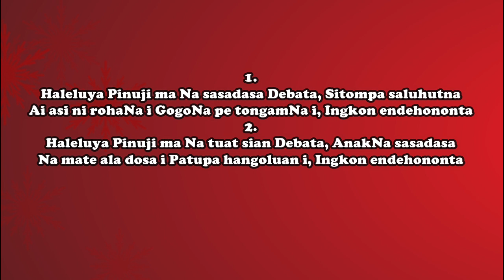BE 110 Haleluya Pinuji Ma | JBP Sitinjak Ft. Mayunita Siahaan